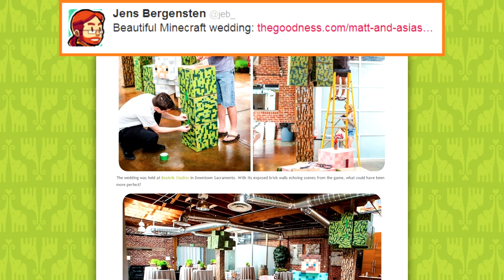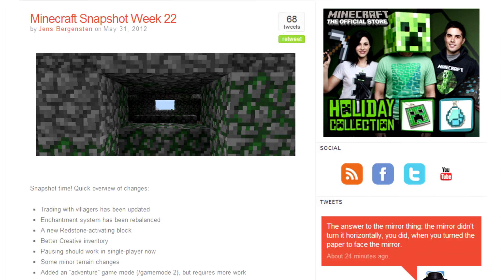Minecraft + Mojang News: Jungle Temples, Tripwires + MORE!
-Links-